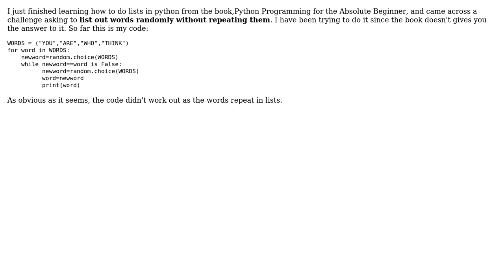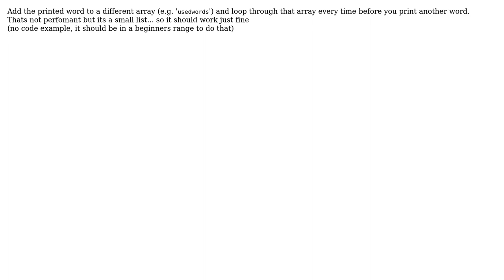Listing words randomly without repeating them (2 Solutions!!)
Listing words randomly without repeating them

With thanks & praise to God, and with thanks to the many people who have made this project possible! | Content (except music & images) licensed under CC BY-SA | Music | Images & others | With thanks to user trainoasis user Minzkraut user Luke Wee and the Stack Exchange Network Trademarks are property of their respective owners. You are responsible for your own actions.